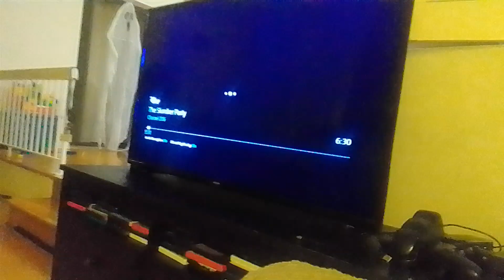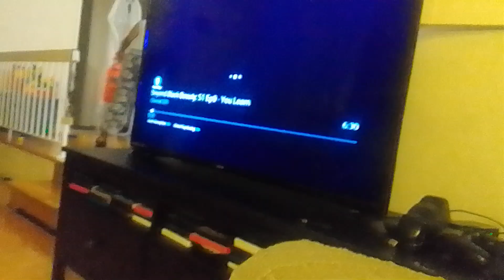rainbow ruby's adventures in the slumber party part 126 (1)